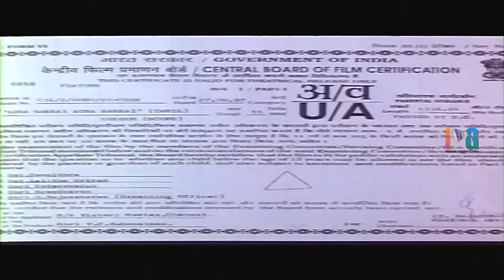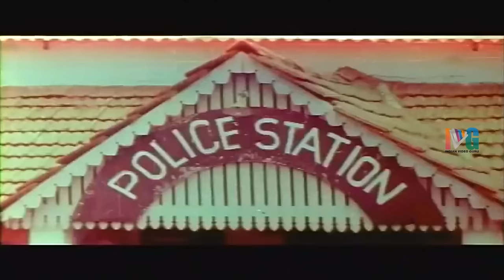Adra Sakkai Adra Sakkai Tamil Full Movie | Pandiarajan | Sangeetha | Vadivelu | Indian Video Guru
Adra Sakkai Adra Sakkai Tamil Full Movie featuring Pandiarajan, Sangeetha, Vadivelu, Manivannan.

Music Director: Deva
Director: VC Guhanathan
Producer: Victory Movies

Cast & Crew:

Pandiarajan acted in Katha Nayagan and Andipatti Arasampatti movies.

Sangeetha is known for her acting in Pongalo Pongal and Vallal.

Vadivelu is a popular comedian known for his movies Imsai Arasan 23rd Pulikesi and Kathavarayan.